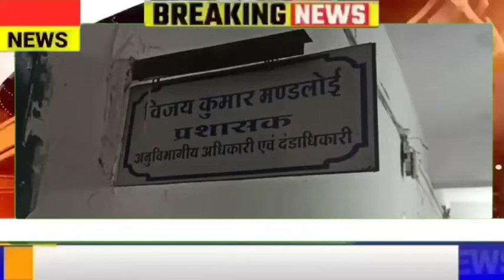आष्टा। सफाई कर्मचारी के साथ मारपीट। AADARSH NEWS